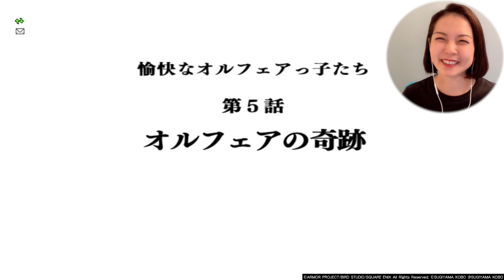愉快なオルフェアっ子たち 後編『ドラゴンクエスト10（PS4版）』顔出し女性実況 #63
物語のラストは超展開でした…！フォステイルすごい。そして気になるパクレ警部の行方やいかに！？

フレンド募集始めました。実況の都合があるので配信外で一緒に冒険はできないですが、よろしければフレンド申請くださいませヽ(=´▽`=)ﾉ
ID：US601ｰ763
プレイヤー名：さおり

毎日19時にゲーム実況動画アップしています。

晩酌写真とか弾き語り動画とかアップしてます。